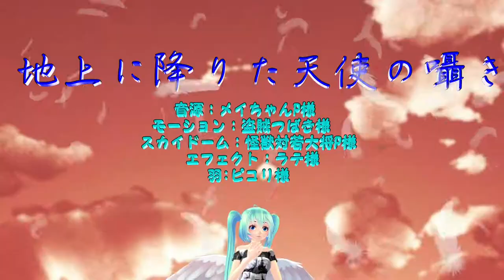【初音ミク】地上に降りた天使の囁き【MMD】